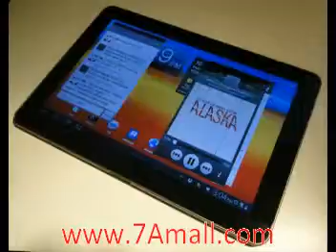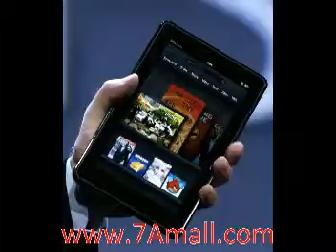windows 7 tablet pc | 7Amall